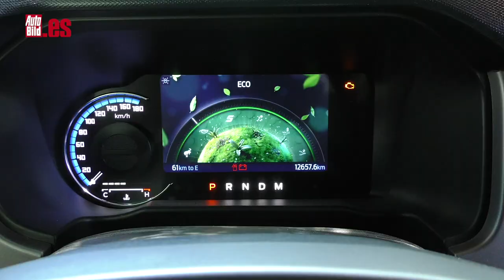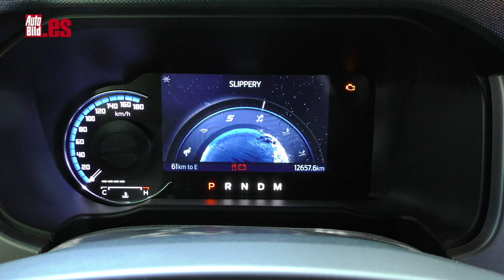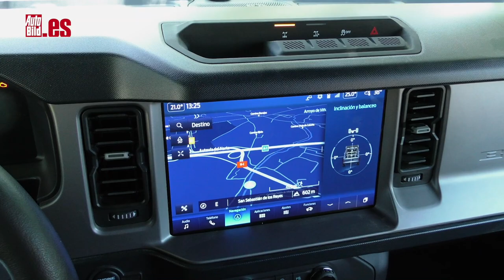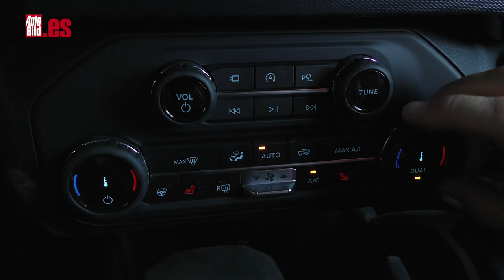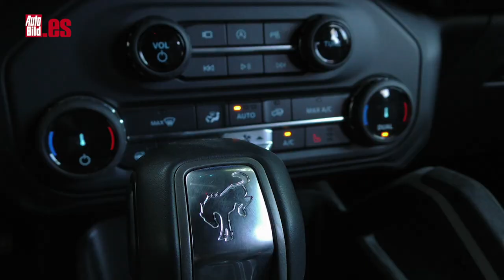FORD BRONCO 2023 | PRUEBA A FONDO | TEST | REVIEW | ¿Es el REY de los 4x4 PUROS??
Aquí tienes la prueba del Ford Bronco 2023, un 4x4 puro capaz de poner en aprietos a los mejor del segmento de los todoterrenos de verdad. Es un mal sueño para sus principales rivales y hablamos de 4x4 como el Ineos Grenadier, Jeep Wrangler o el Land Rover Defender.

Por fin, la sexta generación del Bronco, que tanto se ha vendido en el continente americano, cae en nuestras manos. Volviendo al Bronco Outer Banks, que es el que da el acceso a la gama, cuenta con tracción integral solo utilizable en campo, aunque en el Bronco Badlands, que es la más enfocada a uso offroad, sí tiene la posibilidad de conectar un modo 4x4 automático sobre asfalto (por ejemplo, en Sport).

En cuanto a dinámica, su chasis de largueros y travesaños (exactamente hay cinco) no te va a poner tantas pegas a la hora de viajar por carretera como podrías imaginar.

Pero no te voy a contar demasiado: dale al play para descubrir más acerca de uno de los modelos más capaces y genuinos que puedes encontrar hoy en el mercado.

Presentado por Luis Guisado
Editado por Justo Moreno